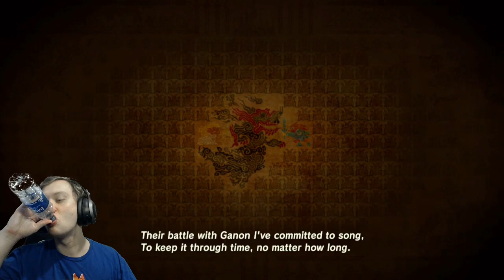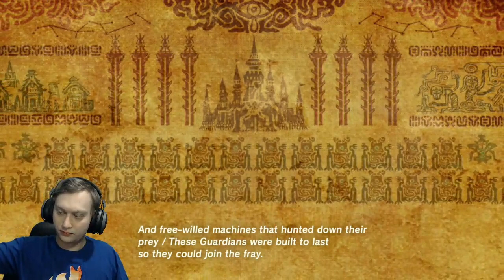The Legend of Zelda: Breath of the Wild Episode 16 [Horses?]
Hello and, welcome to my lets play The Legend of Zelda: Breath of the Wild. This was an amazing game that I am very surprised I loved. It has everything if your a true Zelda Fan like myself . I hope you enjoy!